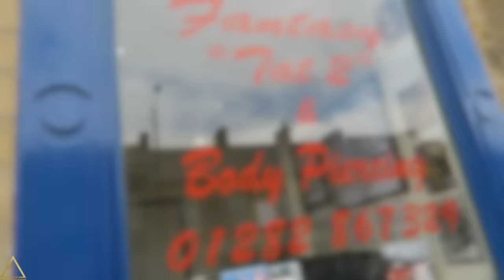GETTING TATTOOED | LEARN FROM MY MISTAKES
►MYPROTEIN DISCOUNT LINKS:
• UK & Europe then CODE "LAINEY"
• US & Canada then CODE "LAINEYUS"

and use "LAINEY10"

- Workouts
- Training
- Diet
- Nutrition
- Gaining Muscle
- Shredding

BOOMBabY!!